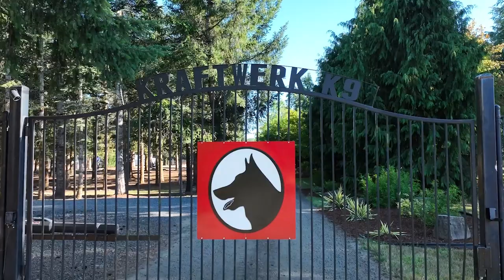Excellent Relationship with Handler - Happy in the Home!